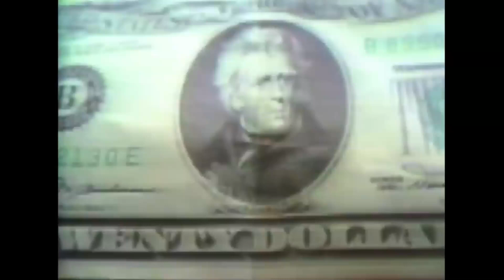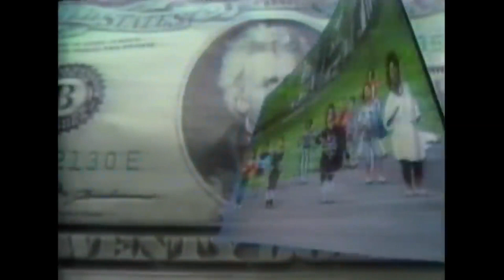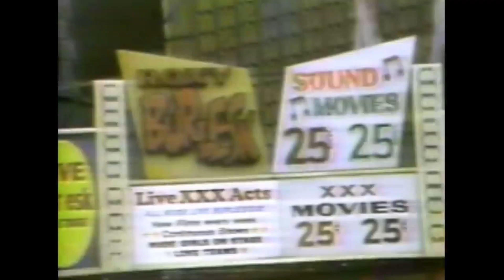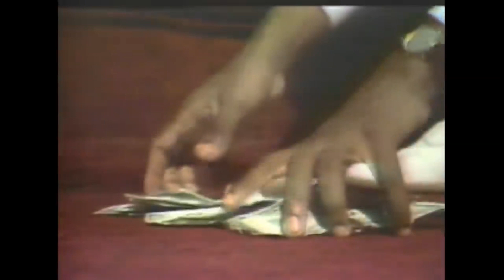What People Do For Money - Divine Sounds (1984)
"What People Do for Money" is a song by Divine Sounds, released in 1984. It's a classic example of old-school hip-hop, capturing the essence of the genre during its formative years. The track features a funky and energetic beat typical of the era, and Divine Sounds' lyrics touch upon themes of financial pursuits and the various lengths people go to for money. This song is a testament to the early days of hip-hop, with its straightforward yet impactful approach to storytelling through rap.